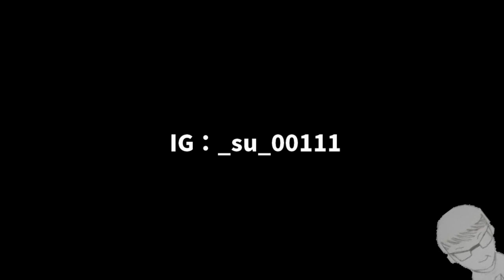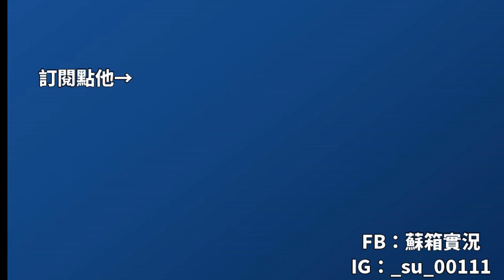【蘇箱】棒球殿堂Rise 觀眾挑戰書~~孤獨北極熊 VS 蘇箱 #30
合作提案：請至粉專^_^ 記得提上你想合作做的題材及想法喔^_^ 如果我覺得OK才會跟你出觀眾合作片喔^_^
PS.觀眾提案會放在《觀眾合作系列》！而我自己尋找提案或自己找人討論的會列在《合作系列》喔！！！